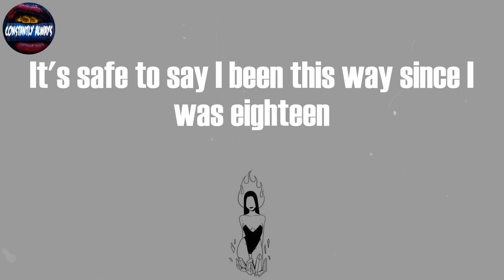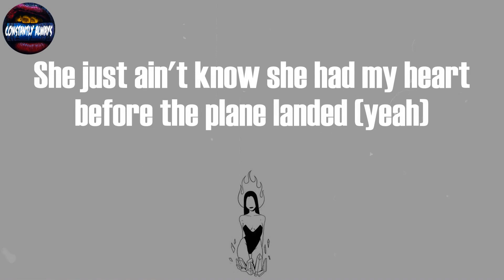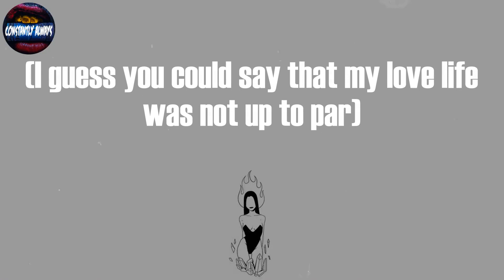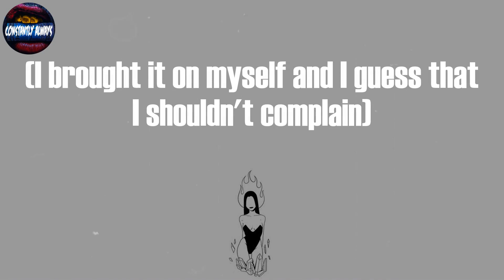Rod Wave, "Cold December" (Lyrics)